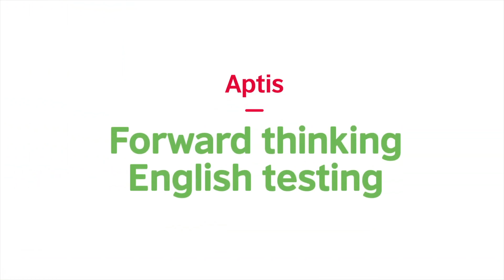Alejandra Gutierrez: Aptis helped me understand my English level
Aptis is a modern and flexible English language test designed to meet the diverse needs of organisations and individuals around the world.

It provides reliable, accurate results about the English skills in your organisation. As a result, you can make better decisions about recruitment, workforce development and training needs.

Taken by 1.8 million people in 85 countries.